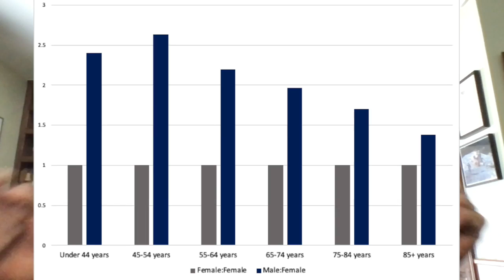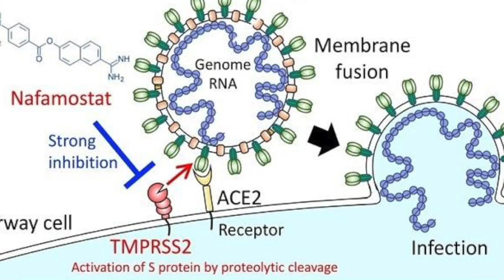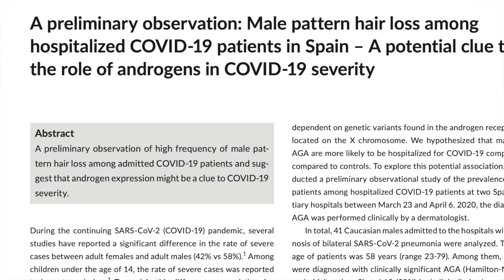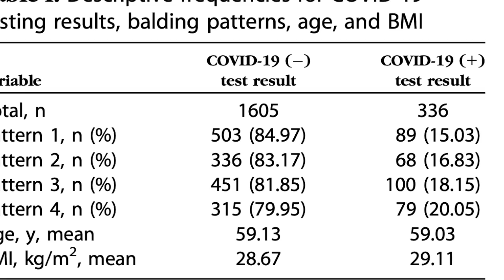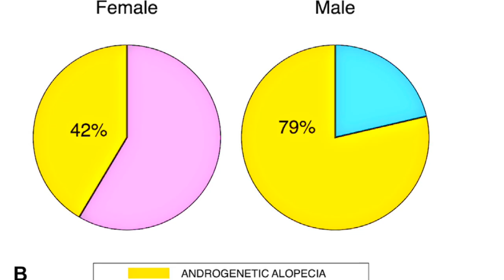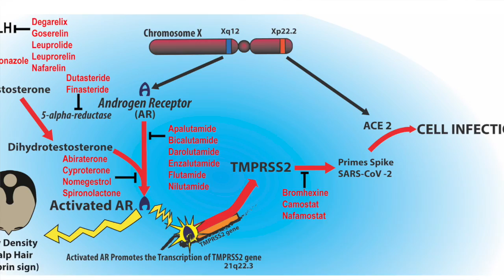Finasteride vs COVID-19